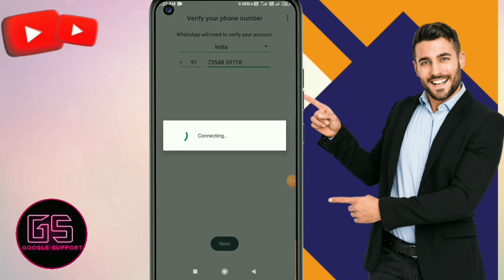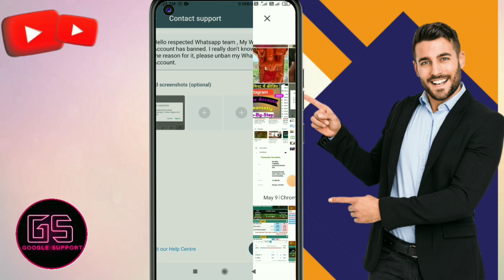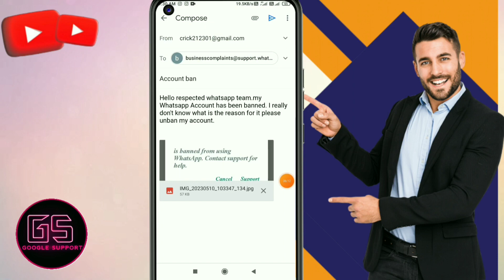Whatsapp banned my number solution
Whatsapp ban ho gaya hai chalu kaise kare | Whatsapp banned my number |Whatsapp ban how to unban

Topics include-:
Whatsapp ban ho gaya hai chalu kaise kare,
Whatsapp ban ho gaya hai chalu kaise kare 2023,
Whatsapp band ho gaya hai chalu kaise kare 2023,
Whatsapp band ho gaya hai chalu kaise kare,
Whatsapp ban how to unban,
Whatsapp banned my number,
Whatsapp ban,
Whatsapp banned how to unbanned,
how to whatsapp ban,
Whatsapp banned problem solve,
whatsapp banned problem solved 2023,
whatsapp number banned problem solved,
Whatsapp Account ban,
whatsapp Account banned solution,
how to fix this account cannot use whatsapp,